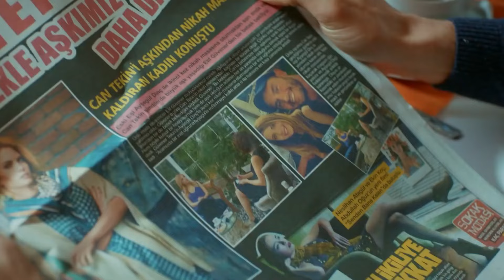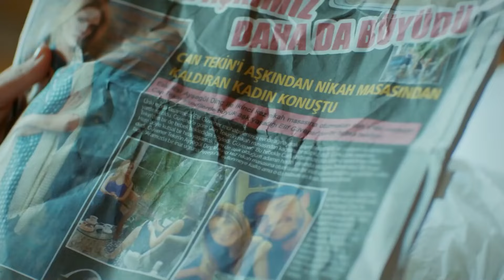مقابلة إليف التي توضح نفسها فيه - زواج مصلحة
مقابلة إليف التي توضح نفسها فيه - حركات غير محترمة
مسلسل زواج مصلحة الحلقة ال 55👇

انتاج : انتاج MF - فاروق بايهان
مخرج : بولنت اشبيلان
سيناريو : بانو كيراميتشي بوزكورت